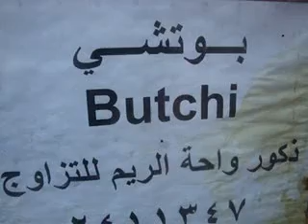للبيع كيتنز شيرازي فوارس همالاي, قطط للبيع